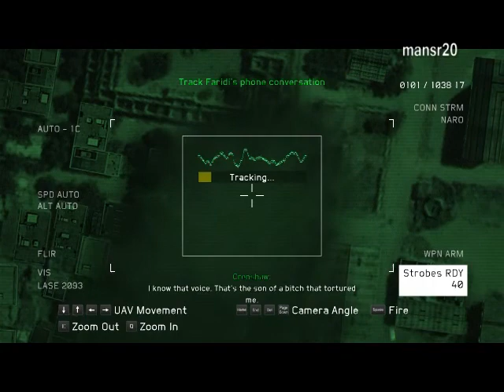Tom clancy's H.A.W.X 2 Mission 07 - Thieves in the Night